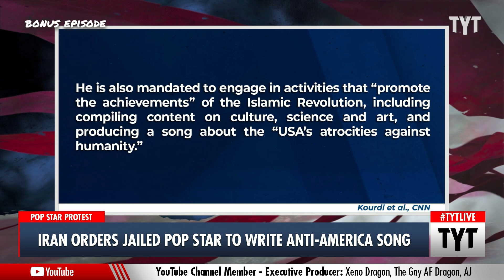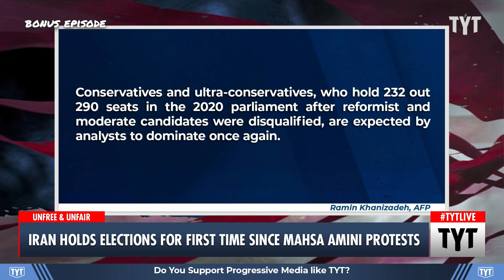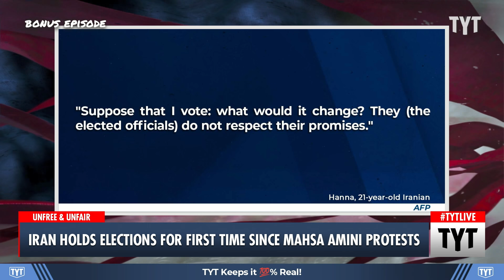Iran Orders Jailed Pop Star To Write Anti-America Song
Iranian singer Shervin Hajipour has been sentenced with the unthinkable. Cenk Uygur, Ben Gleib and Mark Thompson discuss on The Young Turks.

Learn more about Wolf PAC: wolf-pac.com

"Iranian singer Shervin Hajipour, whose song became popular during mass protests in 2022, has been sentenced to three years and eight months in prison and ordered to write a song about US “atrocities,” a human rights group reported.

The 27-year-old Grammy Award winner was accused of “inciting unrest against national security” and “spreading propaganda against the regime,” according to a report by Human Rights Activists News Agency (HRANA) on Friday."

240301__BE01Iran